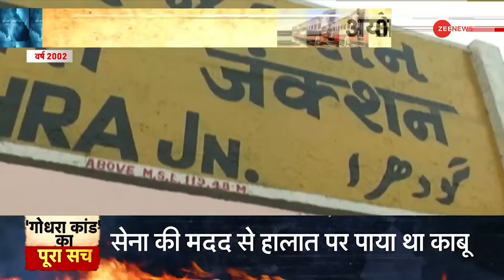Big Reveal On Godhra Riots: 1200 से ज्यादा लोगों की मौत...22 साल बाद खुलासा! | Gujarat Dange 2002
27 फरवरी 2002 की सुबह साबरमती एक्सप्रेस जब गोधरा स्टेशन पर ट्रेन के कोच S6 में आग लगा दी गई थी, जिसमें 59 कारसेवकों की जलकर मौत हो गई। जिसके बाद गुजरात में सांप्रदायिक दंगे हुए थे। साबरमती एक्सप्रेस गोधरा स्टेशन से चली ही थी कि किसी ने चेन खींचकर ट्रेन रोक ली और फिर पथराव के बाद ट्रेन के एक डिब्बे को आग के हवाले कर दिया गया। साबरमती एक्सप्रेस ने मुजफ्फरपुर से अपनी यात्रा शुरू की थी और अहमदाबाद जा रही थी। विश्वहिंदू परिषद के आह्वान पर पूर्णाहूति में शामिल होने गए कम से कम 2000 कार सेवक अयोध्या से ट्रेन में सवार हुए। ये यज्ञ राम मंदिर निर्माण कार्यक्रम का हिस्सा था। हालात पर काबू पाने के लिए सेना को बुलाना पड़ा था। इस केस में 1,500 लोगों के खिलाफ FIR दर्ज की गई थी।

On the morning of 27 February 2002, Sabarmati Express coach S6 was set on fire at Godhra station, in which 59 kar sevaks were burnt to death. After which communal riots broke out in Gujarat. Sabarmati Express had just left Godhra station when someone stopped the train by pulling the chain and then after stone pelting, one of the train coaches was set on fire. Sabarmati Express started its journey from Muzaffarpur and was going to Ahmedabad. At least 2000 kar sevaks boarded the train from Ayodhya to participate in the Purnahuti on the call of Vishwa Hindu Parishad. This yagya was a part of the Ram Mandir construction program. The army had to be called to control the situation. FIR was registered against 1,500 people in this case.